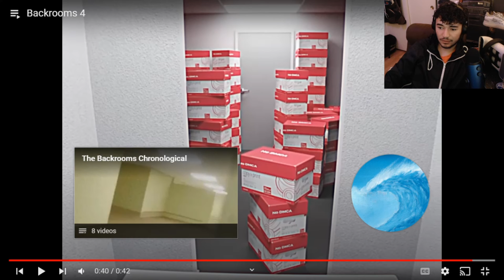backrooms (the letter) by Dinnerbone777 /reacted by Billionclark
This rainbow six siege video is a great example of the best guide to play the best loadout on rainbow six siege